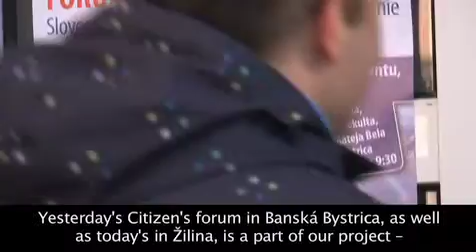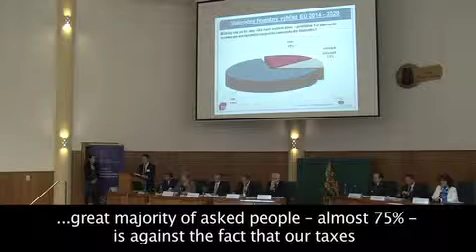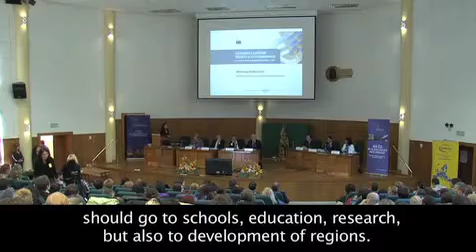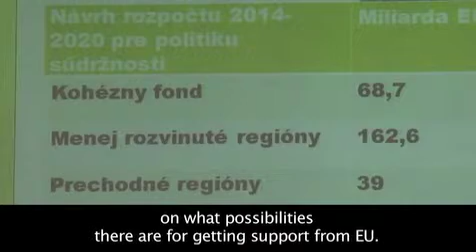Európsky parlament prichádza k vám (Viacročný finančný výhľad EÚ 2014 - 2020)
Informačná kancelária Európskeho parlamentu v SR zorganizovala v  dňoch 17. a 18. októbra verejné regionálne fórum a odborný seminár na tému Viacročný finančný výhľad EÚ na roky 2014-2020.